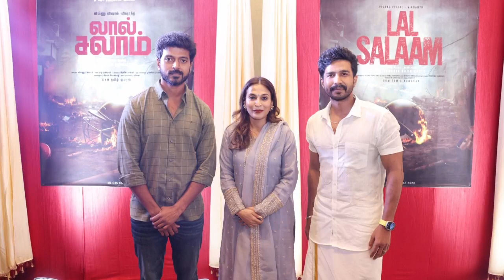லால் சலாம் படத்தில் ரஜினிக்கு தங்கை இவரா.? Lal Salaam Update | Rajinikanth | Vishnu Vishal | SRFC